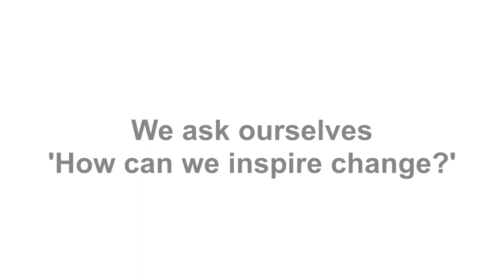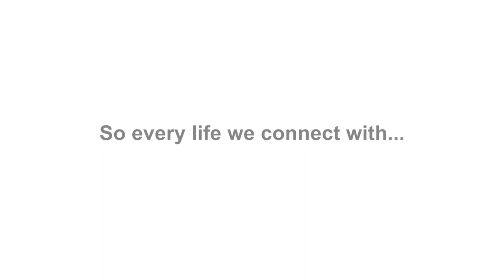Malik Hinds from David & Mary Thomson Spread the Word to End the Word Finalist PSA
The videos message is implicit, and only limited text is on the screen, the pledge of silence is strong then words being heard, and the text on the screen provides the allusions of someone on social media, preaching to others.

Video Created by: Malik Hinds